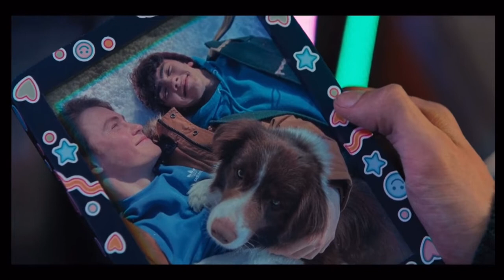Nicks Birthday Present to Charlie